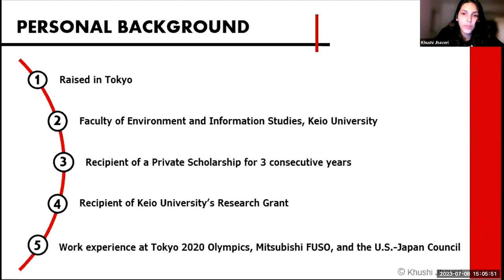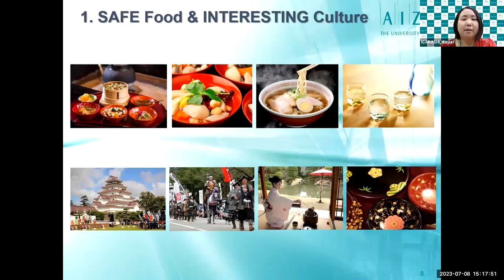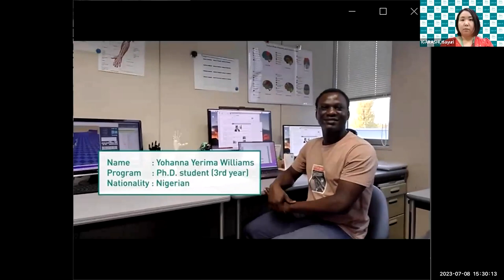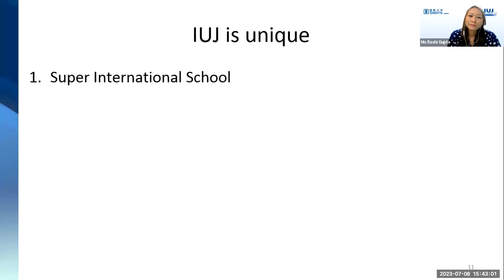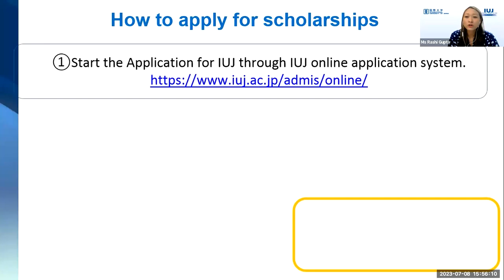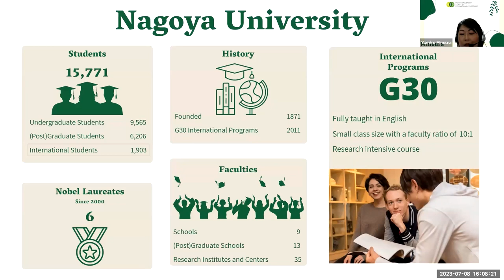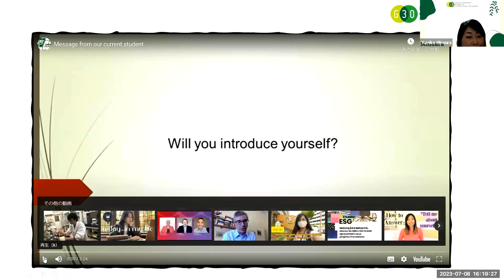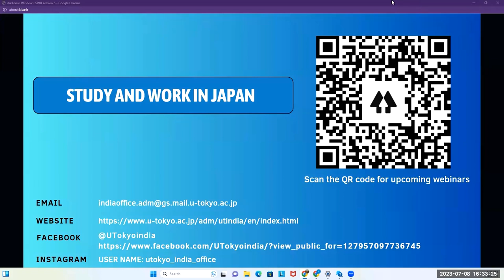2023 Session 5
[contents]
1:38       General Introduction (Ms.Sakshi ROY)
4:42       Study in Japan (Ms.Kushi JHAVERY)
11:38    The University of Aizu (Ms.Sayuri IGARASHI)
34:55     International University of Japan (Ms.Rashi GUPTA)
1:02:32 Nagoya University (Mr.Masatoshi MAKI & c.)